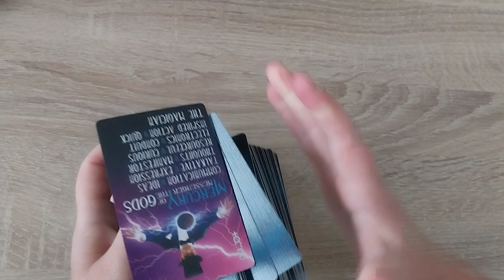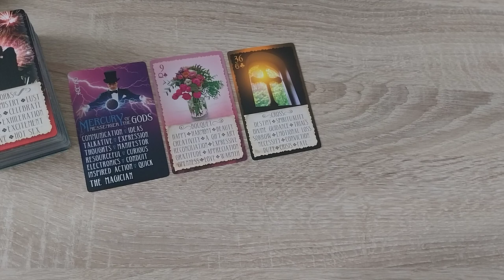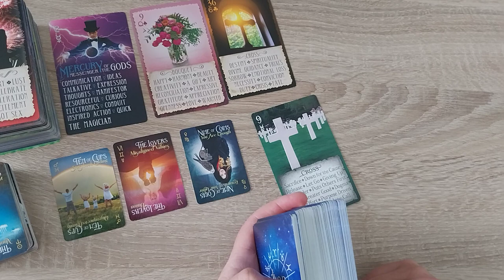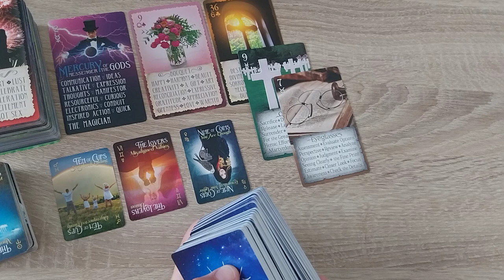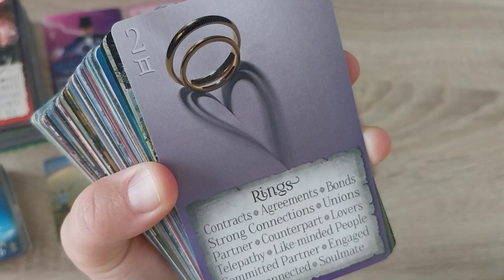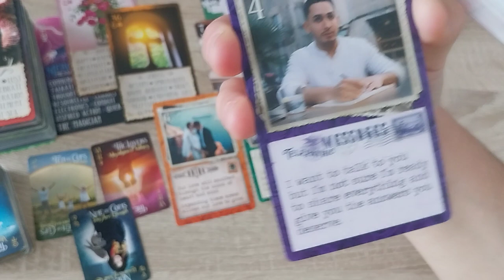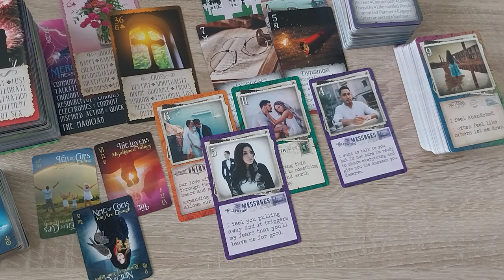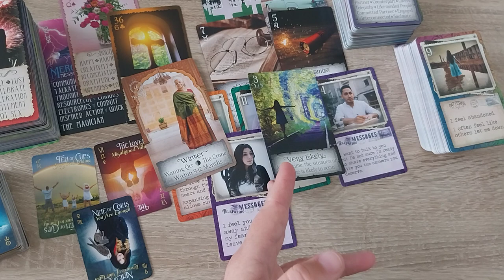Je spirit team brengt inzichten mbt jouw situatie. JA/NEE & wanneer!